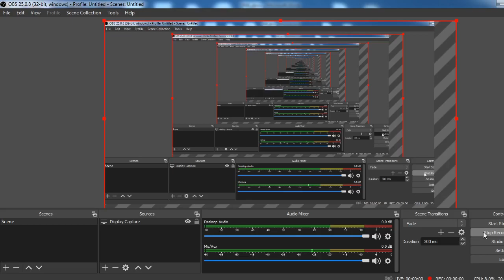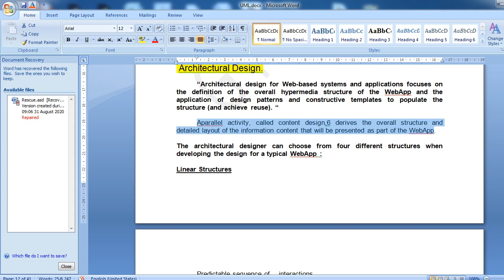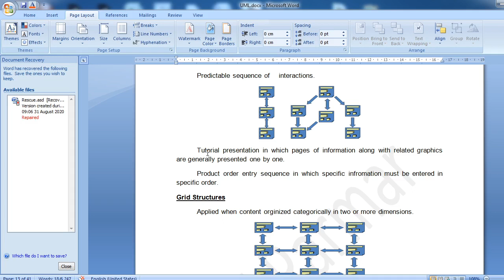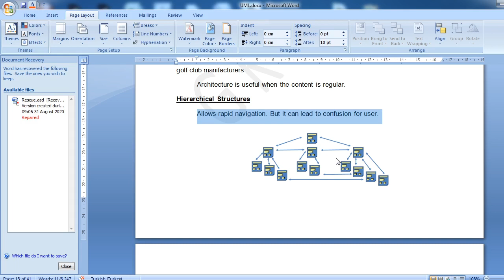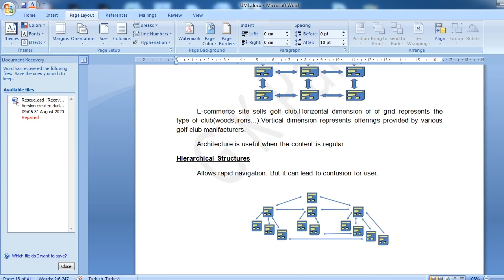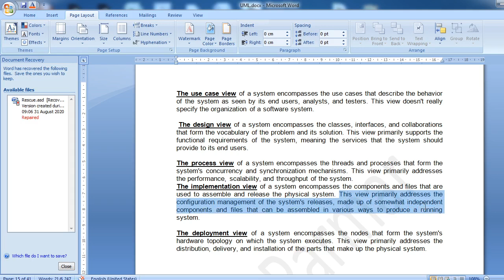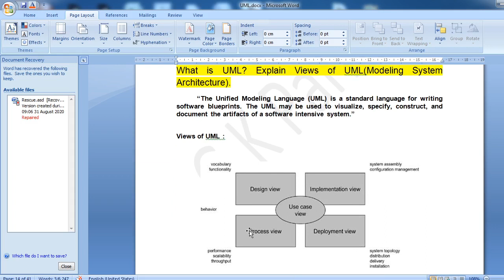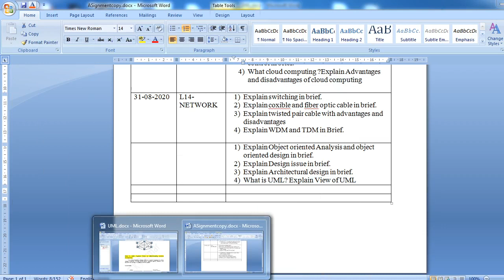905 | L6 | UML | ARCHITECTURAL DESIGN | WHAT IS UML | VIEW OF UML ASSIGNMENT |BY ARN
UML
 Architectural Design
 What is UML
 View of UML
Modeling System Architecture

MScIT College Palanpur,